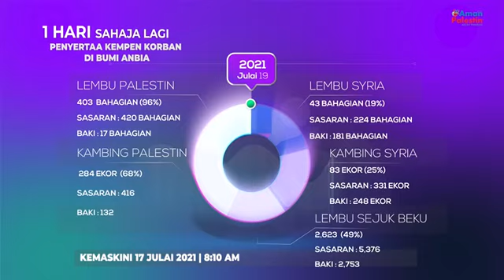PECUTAN TERAKHIR ‼️ HANYA BERBAKI 1 HARI SAHAJA LAGI ‼️PENYERTAAN IBADAH KORBAN DI BUMI ANBIA 2021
🐄 Ayuh bersama-sama sertai Ibadah Korban di Bumi Anbia bersama Aman Palestin sebagai satu ibadah yang terbaik daripada kita kepada Allah SWT!

✅ Lakukan transaksi penyertaan melalui akaun:
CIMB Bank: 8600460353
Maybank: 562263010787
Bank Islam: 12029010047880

✅ Hubungi kami di talian di bawah untuk penyertaan:
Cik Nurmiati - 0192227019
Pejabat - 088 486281